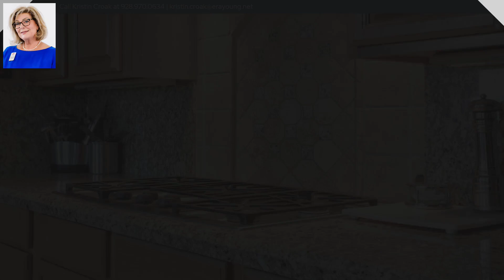1800 E Cliff Rose Drive Chaparral Pines, Payson, AZ 85541